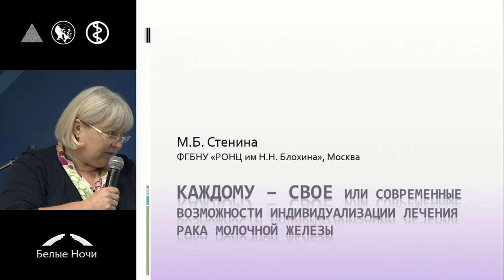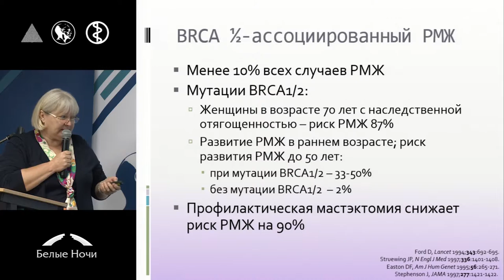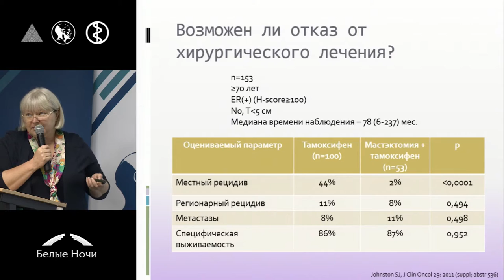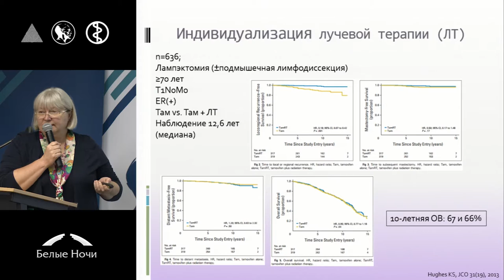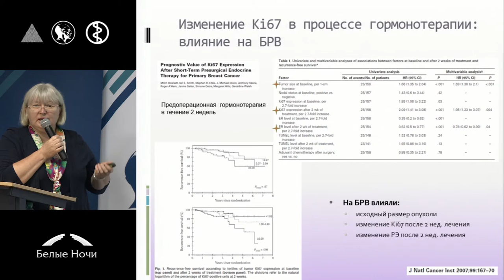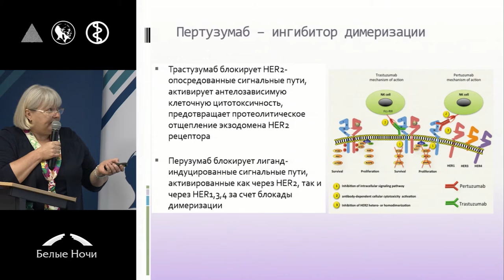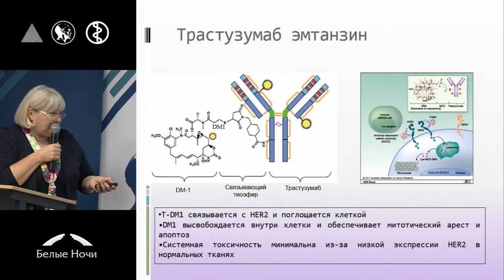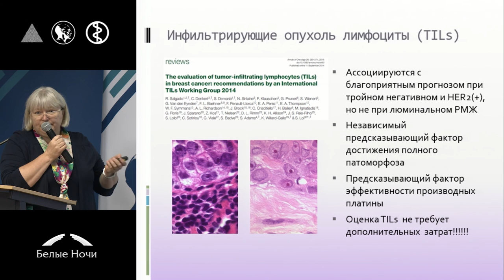Каждому – свое или современные возможности индивидуализации лечения рака молочной железы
Марина Борисовна Стенина (Москва)